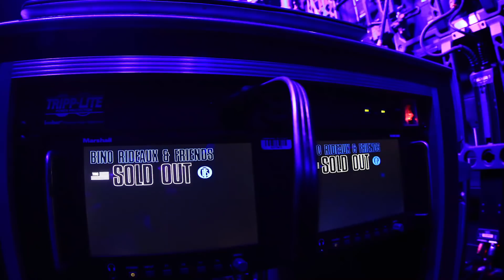BINO RIDEAUX x BLXST x RODDY RICCH x CONRADFRMDAAVES x CASEY VEGGIES x KALAN FR.FR - Live Concert!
STAY-AT-HOME CONCERT REPLAY
Stream this Full performance on the Big Screen & Enjoy the Show!

BINO RIDEAUX x BLXST x RODDY RICCH x CONRADFRMDAAVES x CASEY VEGGIES x KALAN.FR.FR

Live Concert at The Roxy Theatre!